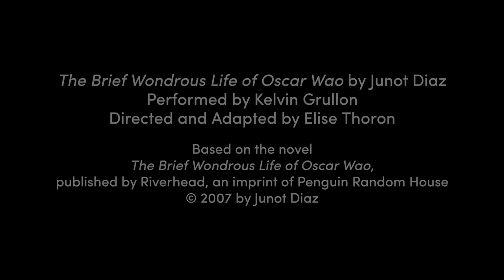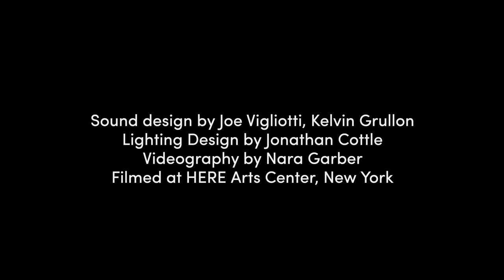an excerpt from THE BRIEF WONDROUS LIFE OF OSCAR WAO by Junot Diaz (PG-13)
a short excerpt from Literature to Life's One-Person performance of THE BRIEF WONDROUS LIFE OF OSCAR WAO
Written By Junot Diaz
Adapted and Directed by Elise Thoron
Performed by Kelvin Grullon

This video has been rated PG-13  for strong language content in this video.
Dramaturgy by Katherine McGhee, Elvis Nolasco, Elizabeth Zaita
Sound Design by Joe Vigliotti, Kelvin Grullon
Lighting Design by Jonathan Cottle
Videography by Nara Garber
Filmed at HERE Arts Center, New York

Special thanks to Junot Diaz, David Kener, Lidia Ramirez, and Manuel Simons